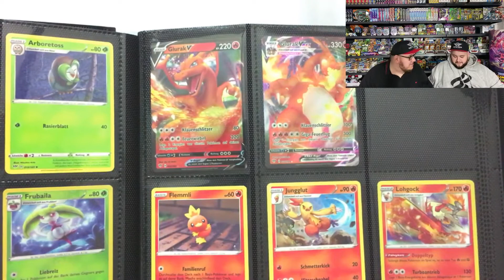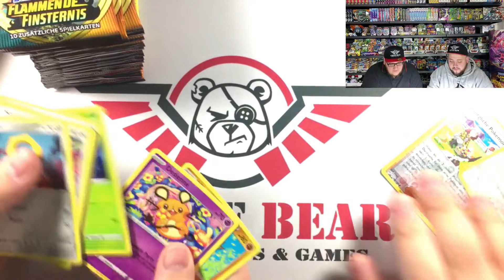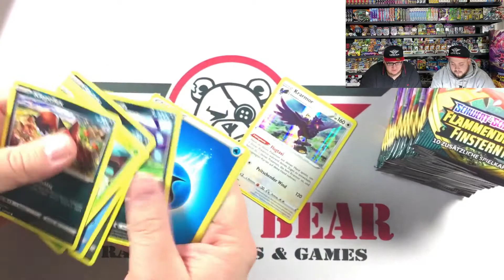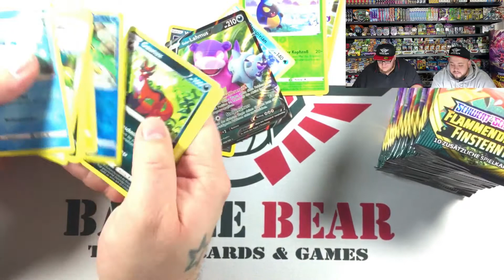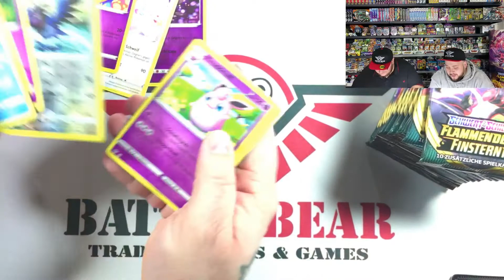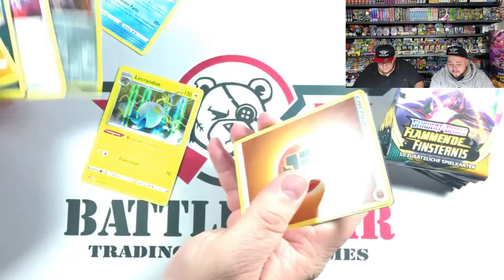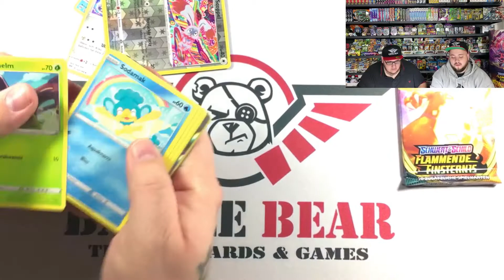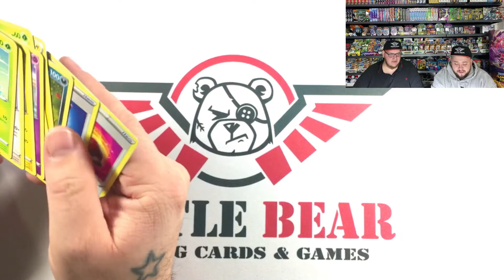Pokémon Flammende Finsternis: Complete the Set II?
COMPLETE THE SET - FOLGE 2
Das neue Format mit den Doppel Ds aus dem Doppel B.
Wie viele Displays müssen die beiden aufmachen, um das Pokémon Flammende Finsternis Set komplett zu machen, also jede reguläre Karte im Set 1 x zu ziehen?

Was ist euer Tipp?